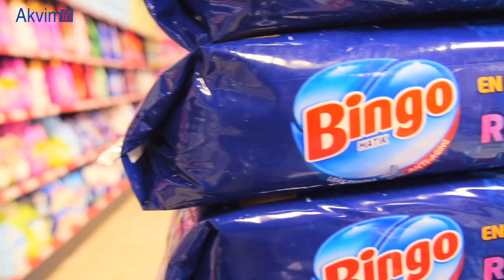Ada-mar AVM açıldı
Kuzeykentte bir yıldız doğdu. Adamar AVM açıldı.
Bir marketin iyisini anlamak isterseniz temel gıdalardan  yağ şeker çay fiyatlarına bakın tüm fiyatlarımızda iddialıyız.
Kaliteli hizmet için yola çıkan Adamar AVM modern geniş alanıyla müşterisinin yüzünü güldürüyor.
Bir çok ünlü markanın bulunduğu alışveriş merkezinde şarküteri ürünlerinden et ve tavuk fiyatlarındaki indirimler dikkat çekiyor.
Manav reyonu mevsimine göre bir çok meyve ve sebzeyi yerinden günlük taze olarak sunuyor.
Toptan gıda  ve restaurant deneyimimizden sonra perekande sektöründe  Adamar AVM markasıyla Kastamonu Kuzeykentteyiz
Kalitenin Adresi Adamar
Kuzeykent Mahallesi Kamil Demircioğlu caddesi No:36/1 (Fen Lisesi karşısı ) Merkez Kastamonu